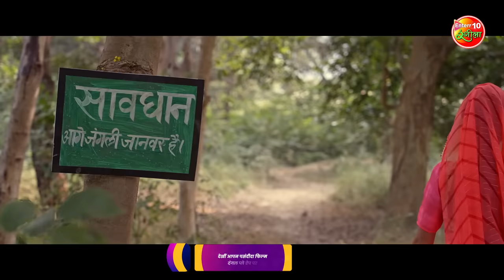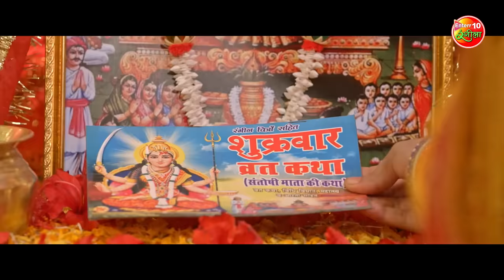Vardaan Banal Abhishap Ba Mayee || New Bhojpuri Movie 2024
Movie: Vardaan Banal Abhishap Ba Mayee
Star Cast: Shubhi Sharma, Richa Dixit, Anshuman Singh, Santosh Shrivastav, Anita Rawat, Devendra Pathak, Soniya Mishra, Ajay Pratap Singh, Shweta Verma, Prakash Jaish, Neelam Vashishth and others.
Child Artist: Ayushi
Banner: JAS Motion Pictures
Music On: Enterr10 Rangeela
Producer: Vinay Singh and  Anshuman Singh
Director: Praveen Kumar Guduri
Executive Producer:  Subhash Chavhan
Lyrics: Pyarelal Kavi, Shekhar Madhur, Surendra Mishra,
Writer: Surendra Mishra, Vivek Mishra
Cinematography: Mahi Sherla
Dance: Praveen Shelar
Production Controller: Jay Mishra
Art: Sanjay Kumar
Post Production:3 Studio
VFX Titling: Sonu
Promo Editor: Vikas Pawar
D.I. Colorist: Vijay Singh
Mixing: Avinash Singh
Post Production Team: Gaurav Umesh Sharma, Rahul Rohan Mantri, Rahul Naidu
Dressman: Nanu Fashion
Publicity Design: Global Desk